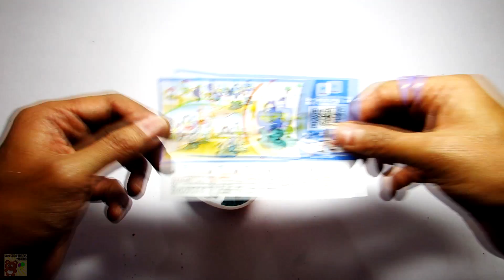KINDER JOY AND CANDIES OPENING FOR KIDS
Opening of KINDER JOY, Surprise Egg with Toy, Lollipop, Polo, Cadbury and lots of chocolate candies. Funny toy and candies opening video for kids.